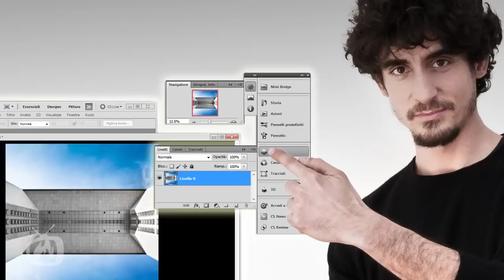Interviste ai fotografi: Carmelo Battaglia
Uno dei fotografi del gruppo di Flickr di Total-Photoshop.
Lui si chiama Carmelo Battaglia. Un giovane alla ricerca di immagini che penetrino il ricordo.
Una storia iniziata da una Polaroid negli anni '80 per arrivare alla caccia di immagini che raccontino, che parlino di un'avventura che si chiama fotografia.